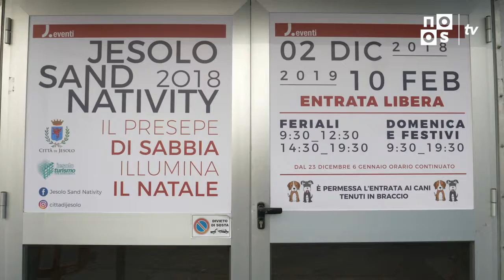SPECIALE JESOLO SAND NATIVITY 2018